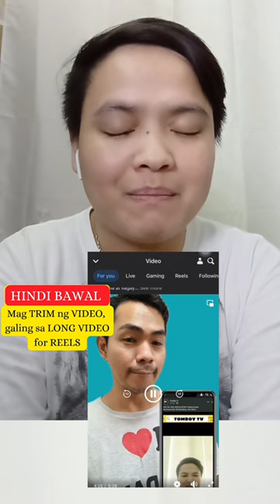1 Video IN STREAM ADS + ADS ON REELS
1 Video IN STREAM ADS + ADS ON REELS